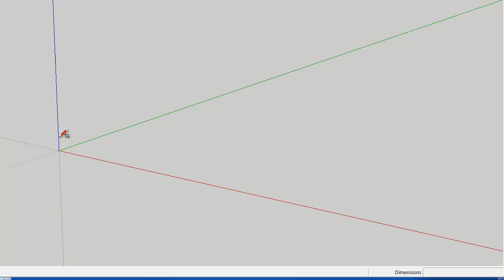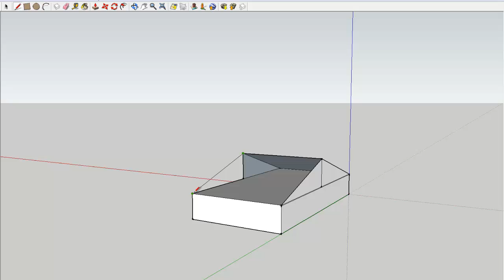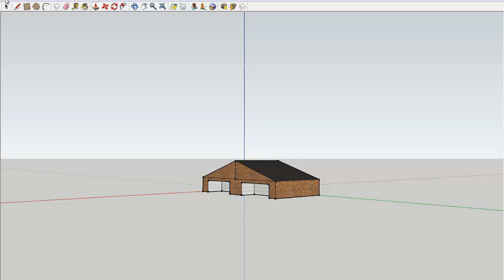Google Sketch Up 8 Basic [ Episode 1 ]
Hey guys twisted here with a new program called google sketch up 8 its free from google so its worth a go.

LegitGamingX